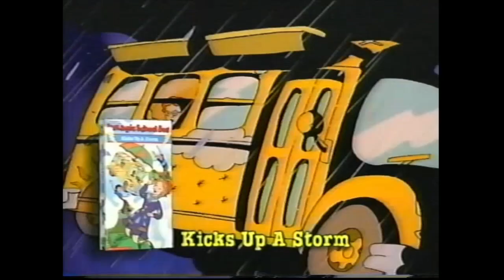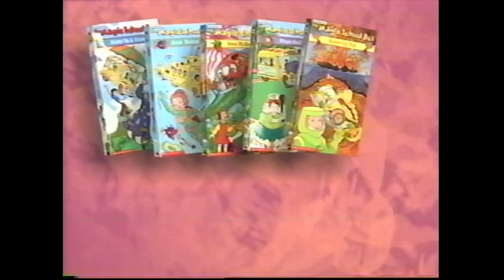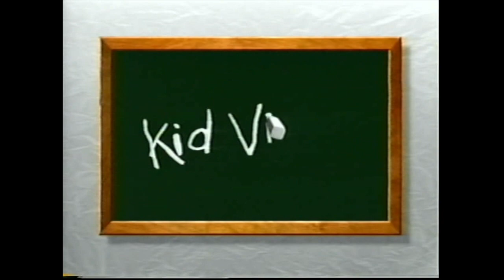Commercial for the PBS Show Magic School Bus from 1997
Commercial for the PBS tv show, The Magic School Bus, coming to VHS.  Recorded on VHS in 1997. All of my commercials were pulled off of VHS using the Digitnow Video Capture Card.